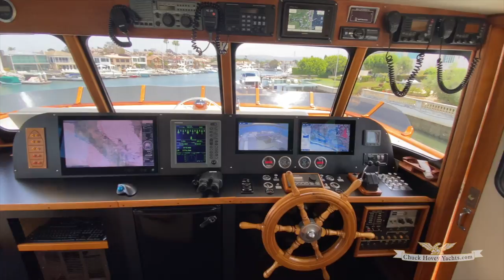94 Ditmar Donaldson Pilothouse 1975 BREANNA $695,000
94 Ditmar Donaldson Pilothouse 1975 BREANNA

Engines 1 & 2:
Detroit Diesel 650 HP EACH
Cruising Speed: 10 knots
Maximum Speed: 13 knots
Beam: 23 ft
Water Tanks: (1040 Gallons)
Fuel Tanks: (5400 Gallons)
Accommodations
Cabins: 6
Heads: 5

Builder: Ditmar and Donaldson

Accommodations
Expansive accommodations onboard include berths for 15 in a total of 6 double staterooms, plus a double convertible salon settee and pilothouse watch berth.  Four enclosed heads and showers, plus additional day head on deck.

Layout below decks begins forward with the chain locker, followed by a crew cabin with day head and shower.  Guest staterooms follow, offering matching double bunk cabins and VIP double berth cabins at both port and starboard with each side sharing an enclosed guest head with stall shower.  Full width master stateroom is situated aft with desk and private ensuite master head.  Each stateroom offers built-in locker and drawer storage, overhead lighting plus reading lights, opening portlights outboard and privacy door inboard.

Layout main deck begins forward with the formal dining salon offering expansive views via wrap-around forward and side opening windows, built-in storage forward and dining table for up to eight.  Next aft is the well-placed galley and a handy day head on deck.  Main salon follows and is open to the galley for easy conversation and entertaining plus great views from every seat.  Salon opens to covered aft deck with hi-lo table and chairs, refrigerator and storage, and ladder access to boat deck and access to large swim step and aft boarding.

Wheelhouse above will be everyone's favorite spot when underway with built-in navigation center housing charts and storage, desk space for the laptop, a bench seat forward with the helm, and an additional one aft that serves as watch and captain's berth.

The interior aboard BREANNA has been beautifully upgraded throughout including the addition of a teak and holly sole at the galley with custom inlay, upgraded countertops, galley appliances, custom color upholstery, updated carpeting and more.  Entertainment electronics include a TV, stereo system and Satellite TV.

Galley
All new stainless steel galley appliances 2018.

Full-size Frigidaire refrigerator with freezer (2018)
5-burner GE 220V galley stove (2018)
GE microwave oven (2018)
Kitchen Aid trash compactor (2018)
In-Sink-erator garbage disposal
Kenmore dishwasher (2018)
U-Line icemaker, large capacity (2018)
Pressure hot/cold freshwater system
Substantial storage throughout

Electronics and Navigation
New electronics 2018

Satellite telephone
Standard Horizon loud hailer VLH-3000
Garmin GPS MAP 741XS
VHF radio ICOM 504(x2)
Raymarine ST60-wind speed & direction
Simrad AP35
Nobeltec system with Big Bay charts - PC based
Furuno radar - 72 mile color
Furuno TZ touch screens for radar, GPS, plotter, depth, weather, and cameras for the aft deck and engine room
Danforth & Ritchie compasses
Naiad stabilizer system - 2017 serviced, 2020 new gyro

Electrical
12v DC and 110v plus 220v AC systems with panels and fuse/circuit breaker protection
(2) Northern Lights 40kW gensets (14,897 hrs. stbd.) (10,138 hrs. port aft) as of 7/21
(1) Northern Lights 25kW generator with Sound Shield (9,239 hrs. as of 7/21) (port fwd)
Dockside electrical inlet with 50 Amp/220 volt shore cord

Deck and Hull
Construction is of double diagonal mahogany 2" x 4-1/4" fir (painted) on a 17" center with silicone bronze fastened (deck beams 1-1/2" x 3" on 17" center) superstructure.  Decks are LP over FG and marine ply with non-skid. Waterline length 82'.

Complete exterior paint job at Driscoll Shipyard, San Diego, CA  (2019)
Haul-out and bottom paint, prop speed on shafts, rudders and props at Gamble Shipyard, Long Beach, CA (March 2021)
Covered walk-around side decks with high bulwarks
Stainless steel safety rails with teak cap forward
Side boarding gates
International navigation lights
Anchor lights
Halogen deck lights
Kahlanburg 4-trumpet air horn
Teak and stainless boarding ladder at transom
(1) Avon 10-man Coastal
(2) 10-man SOLAS-A-Viking life raft (may need re-certification)
Anchor with all chain, 600' and Ideal electric anchor windlass at the foredeck plus secondary anchor
Stern anchor
Bucket tower
(2) Watermakers, (1 new 2019, 1 rebuilt 2019)
Bosch washer and dryer (new 2019)
Freezers - 2 on boat deck, 1 in utility room
Dive compressor
Cruiseair reverse cycle heat and air throughout

Engine and Mechanical
12V71Detroit turbo charged diesels, 650hp each
After cooler and heat exchanger serviced 2019
Fuel filters
Mathers Micro commander electronic throttle & shifter controls at 5 stations including raised wheelhouse, Portuguese bridge, bucket, boat deck and remote control forward bow
Wagner hydraulic wheel steering (new 2019)
Props are 3-bladed 36 x 34 bronze (trued & balanced 2019)
1400 RPM = 10 knots = 24 GPH
Range = 2,000